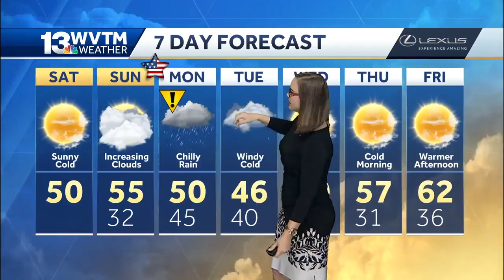Dry, but chilly weekend